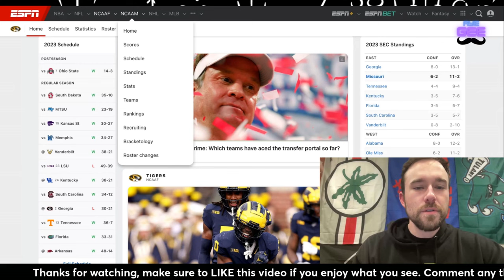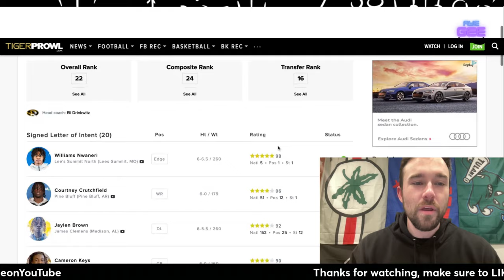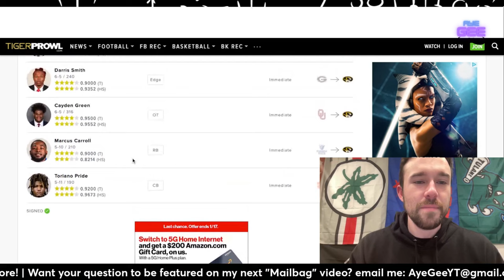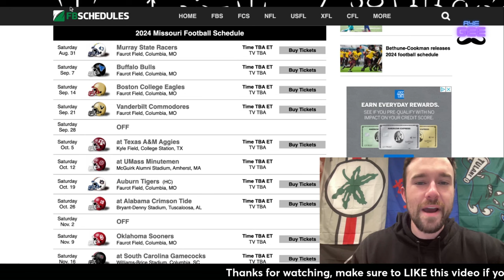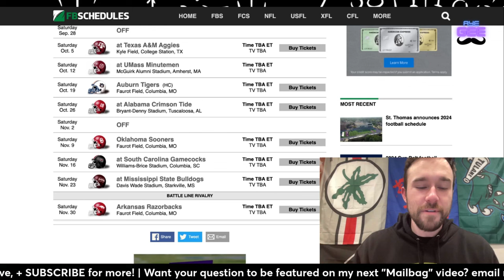Looking ahead to next season for the Missouri Tigers | WAY Too Early 2024 Preview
During this series, were going to be looking ahead to the 2024 season for almost each and every bowl team to see what’s next, giving a preview, picks, and predictions for each game next season, how their transfer portal is shaping up, how their recruiting class is shaping up, and what they need to address to have success next season for Eli Drinkwitz and Brady Cook in the new look SEC, as he looks to deal with all of their lost pieces from this season, mainly running back cody schrader, but help is on the way in the transfer portal and highly rated recruiting class as top 10 rusher marcus carroll comes over from Georgia State, as Mizzou looks to make the expanded 12 team playoff and make themselves a fixture in the CFP discussion. Their schedule next season that I pick and predict includes Murray State, Buffalo, Texas A&M, Arkansas, Alabama, Vanderbilt, Boston College, Mississippi State, South Carolina, Umass, auburn, and Oklahoma.